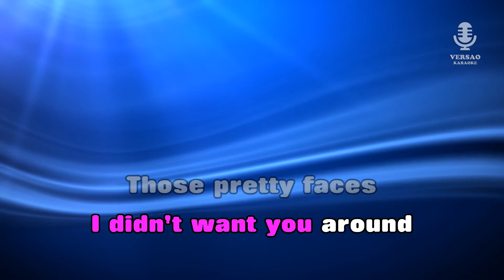♫ Demo - Karaoke - I WANT YOU BACK - Kika